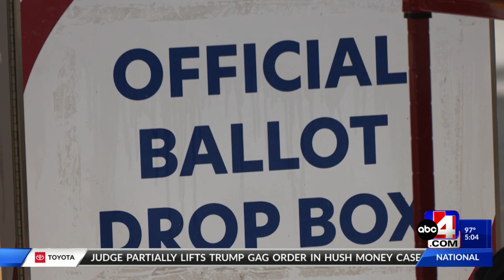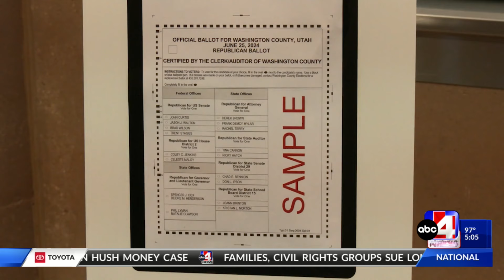Team coverage on Utah Republican primaries -- 5 p.m. update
It's primary election night. Here is a look at election day from across the state of Utah.